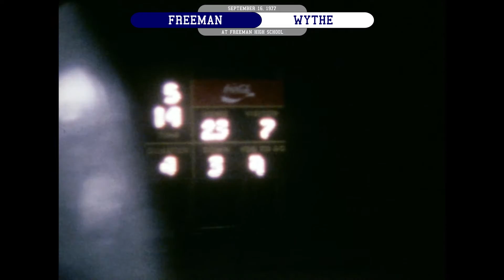Freeman vs George Wythe - 9/16/1977 (color)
the 3rd game of the 1977 season featuring Douglas Freeman High School vs George Wythe High School on September 16, 1977, at Freeman High School.
Final score: Freeman 23 - Wythe 7